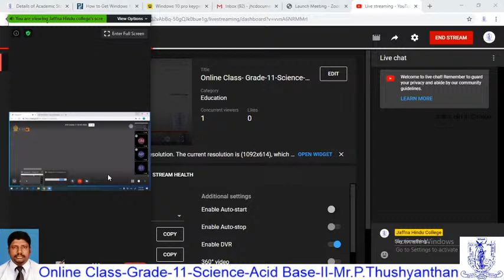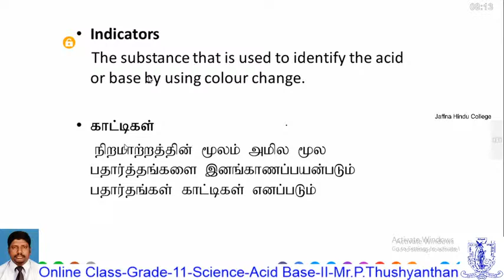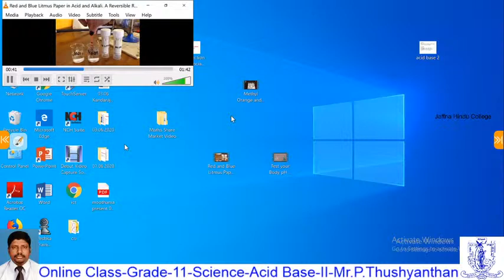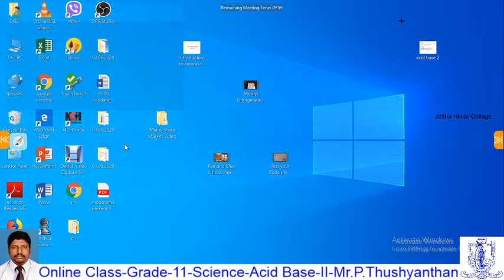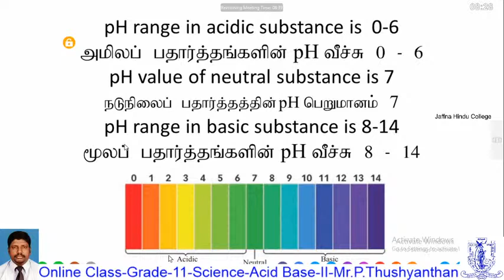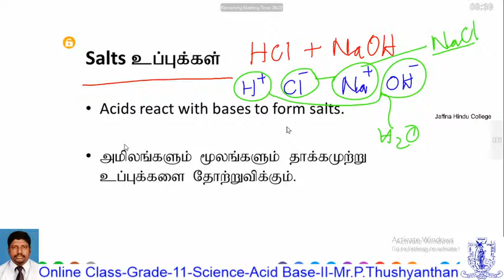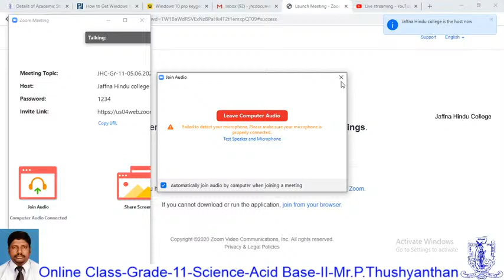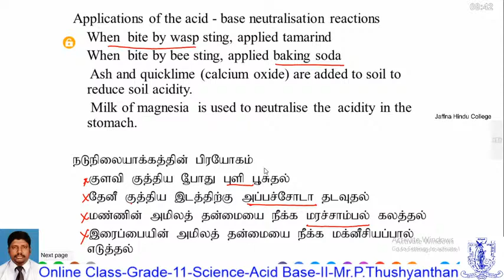Online Class - Gr.11 - Science - Acid Base II